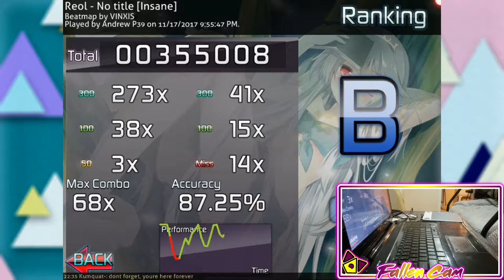osu! Reol - No Title (Insane) [Using Tablet]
I got a new tablet and I wanted to show you guys how much it improved my skill in osu!
(Don't freak out for those who didn't want this I'll have a GD video after this)

                               Other Information
Geometry Dash
Username: FallenAngel14
osu!
Username: Andrew P39
Skins Made:
Light Precision -Personal- (Work In Progress)
Glow(Complete)
Cybernetic(Incomplete)
Clear(Incomplete)
Minecraft
Username: xFallenAngel14x